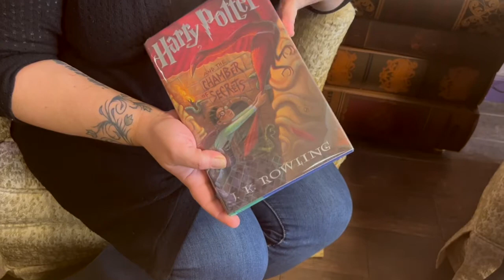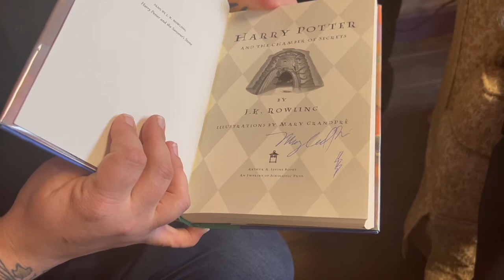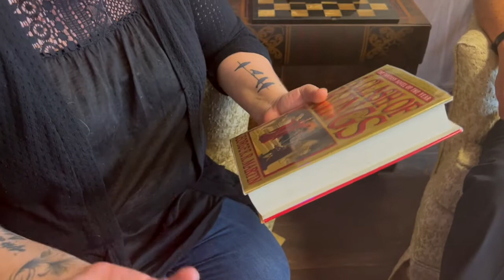FIRST LOOK: Nikki Snyder of Shelf Indulgence shares a very special Harry Potter volume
A newcomer to exhibiting at the Florida Antiquarian Book Fair, Nikki Snyder of Shelf Indulgence Used Book Cafe in Sarasota has long attend the fair as a book lover. In fact, she grew up loving books. Her mom was a librarian and now a partner in the Shelf Indulgence book store.

In this episode of FIRST LOOK, guest host Dave Foxlow, co-owner of Dave and Linda Foxlow’s Dream Vacations / World Journeys, chats with Nikki in her shop in Sarasota. Dave is a past exhibitor at the book fair, and is developing sevec cral future European literary tour projects.

FIRST LOOK is a feature of the 39th Florida Antiquarian Book Fair to give book lovers an early view of some of the vast selection of books, maps, prints, photographs, and ephemera that will be available at the book fair. You can view more FIRST LOOK entries on Instagram and Facebook.

Florida Antiquarian Book Fair, April 1-3. Friday, Saturday and Sunday. The Coliseum, St. Petersburg. Books. Maps. Prints. Ephemera and more.